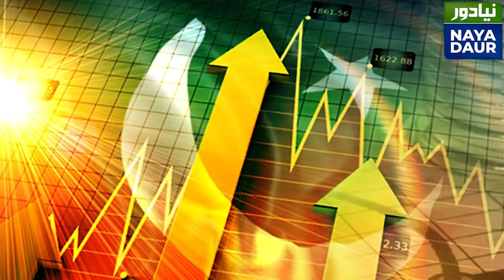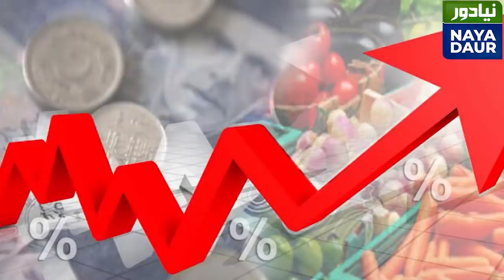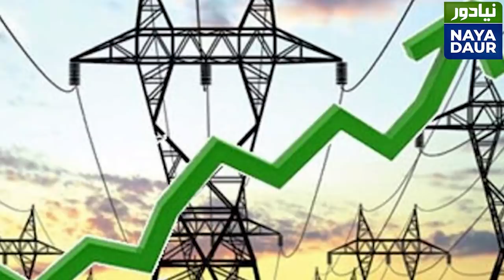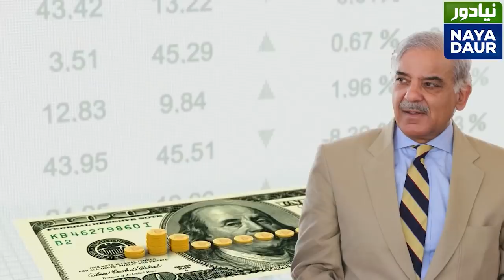Najam Sethi: What Next In Pakistan's Politics | پاکستان کی سیاست کس راہ پر؟ | Najam Sethi Official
What Next In Pakistan's Politics | پاکستان کی سیاست کس راہ پر؟ | Najam Sethi | Naya Daur | Najam Sethi Official

Whatever the immediate outcome, the political crisis of state and society is far from over. Indeed, we cannot rule out the possibility that in the next inevitable round of political turmoil, all political stakeholders, including PPP, PMLN and PTI, will be on the same page against the Miltablishment, determined to assert civilian autonomy (if not supremacy), writes Najam Sethi

What is the political future of Mariam and Bilawal? Will Imran Khan complete his term? Is Secularism dying in India? Will there be another Indo-Pak war? Why is liberal democracy in retreat across the globe? Do you want to know why Imran Khan constantly takes U-Turns?
Ask Sethi Sey Sawal.

How will Pak-US relations unfold in next twelve months? Is the Economy going to stabilise and grow? Will Supreme Court throw out Justice Qazi Faez Isa?
Tune into Najam Sethi Show.

Which Channel keeps getting banned because Najam Sethi is on it? Channel 24 News HD.